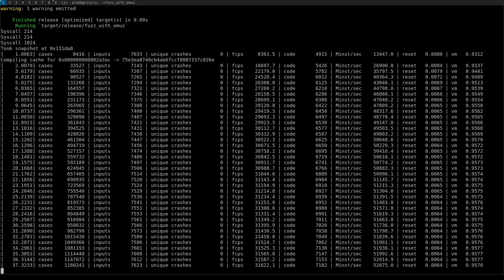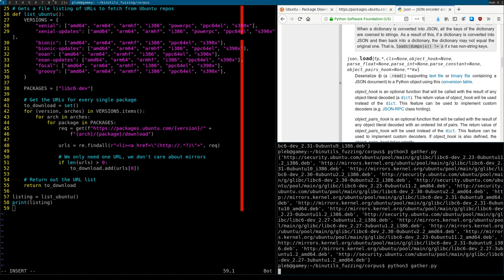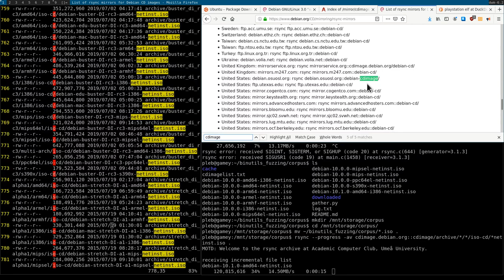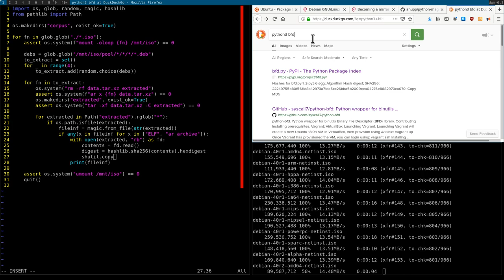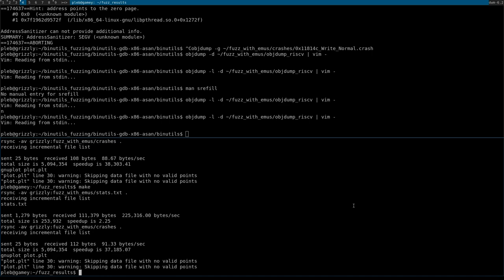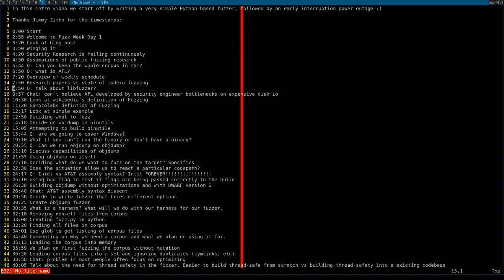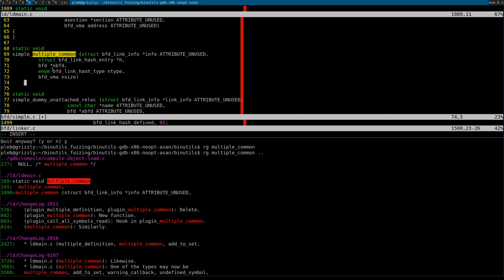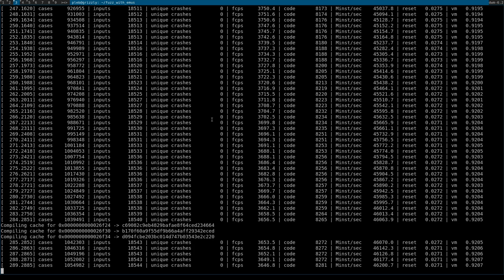Fuzz Week Day ?: The Corpus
In this stream we talk about corpus collection and the impact it has on fuzzing! We write a corpus collector for ELF files!